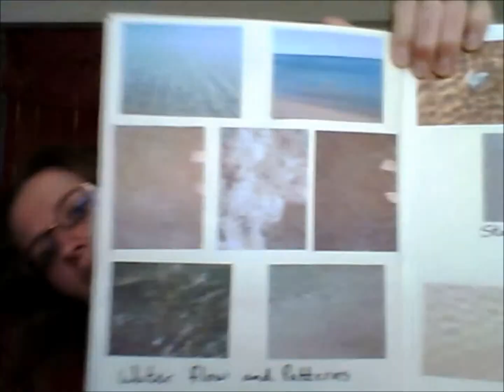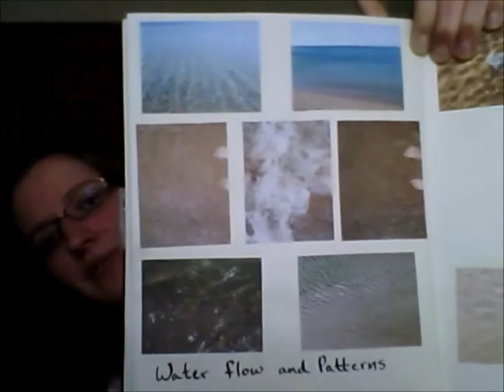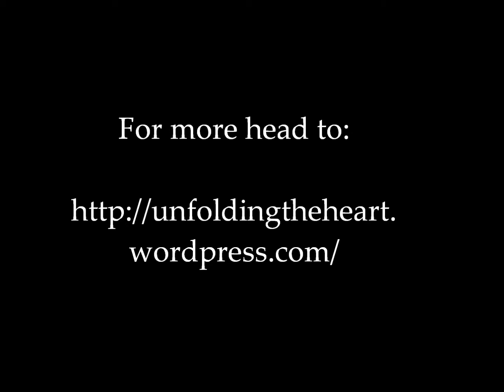Three Types of Journals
This weeks post is on journaling :) enjoy!

Types of journals:

• Writing

• Research (on artists, your own work, on nature)

• Everything Journal (poems, writings, sketches, pictures, etc)